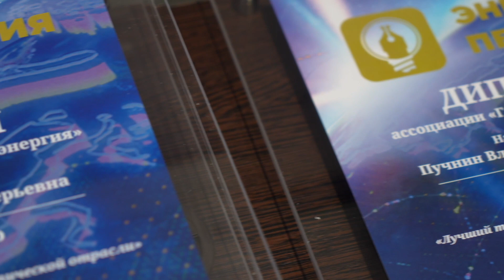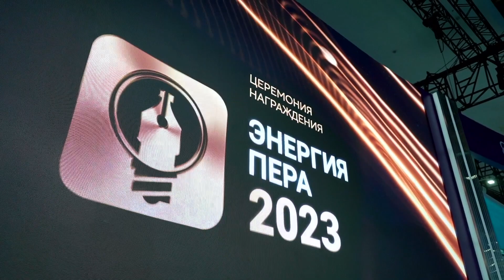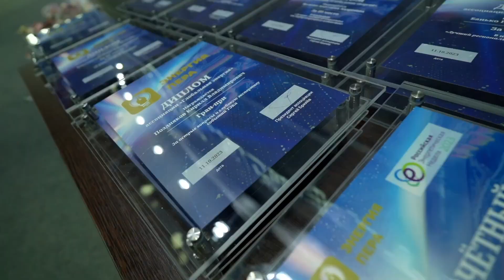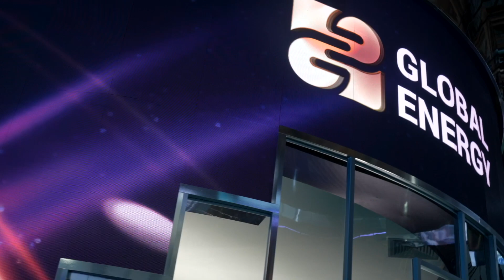Церемония награждения победителей и призеров конкурса «Энергия пера-2023»